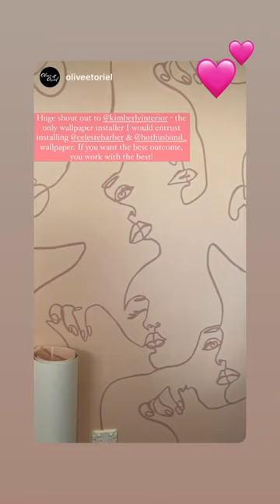CELESTE BARBER - December 20 2022